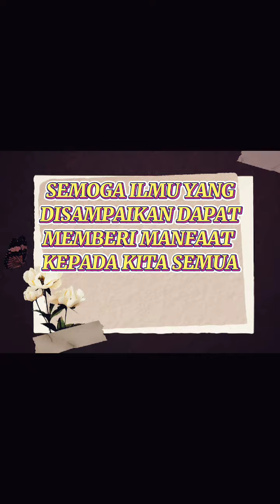KEINGKARAN GOLONGAN MUSYRIK